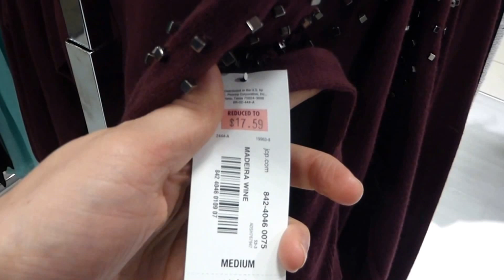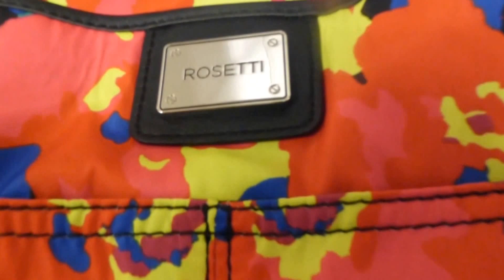👸 АУТФИТ ,,ПРОБЕЖКА по JCPeeny,,,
alekseevsvetlana00